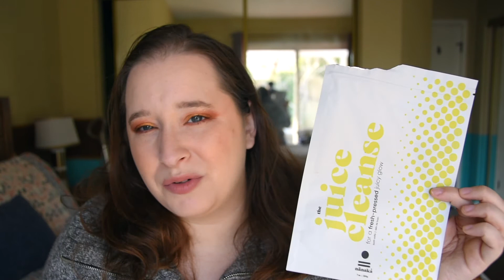End of the Year Beauty Empties